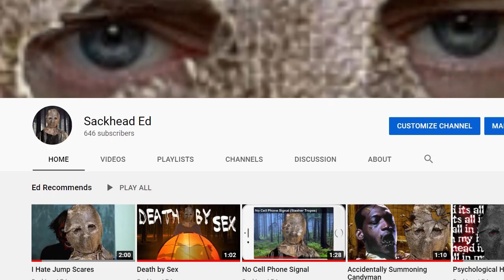Jacob Goodnight Requires Improvement | Slasher Audit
Ed investigates the killing style of up and coming slasher, Jacob Goodnight.

Welcome to Slasher Audit. Where I assess the work of all of your favorite killers, everyone from Jason Vorhees to the Gingerdead Man. It's kinda like a video essay mixed with a kill count.

See No Evil [2006] - A group of delinquents are sent to clean the Blackwell Hotel. Little do they know reclusive psychopath Jacob Goodnight has holed away in the rotting hotel. When one of the teens is captured, those who remain - a group that includes the cop who put a bullet in Goodnight's head four years ago - band together to survive against the brutal killer.
Starring: Glenn Jacobs {Kane from WWE}

Belly stab stab in belly stab belly